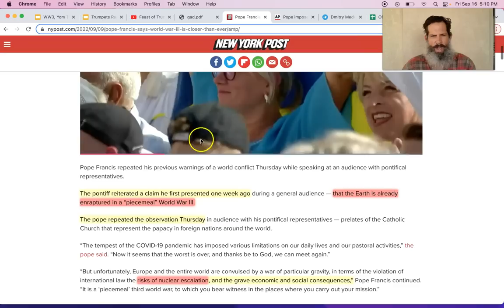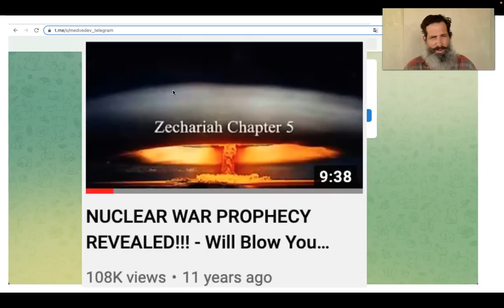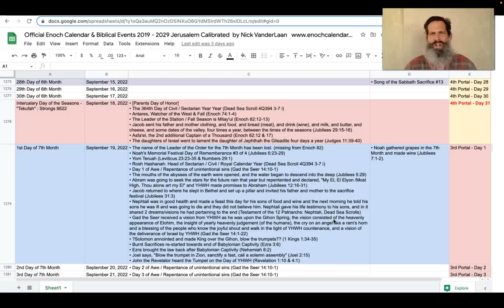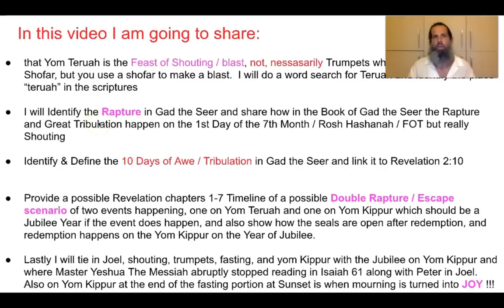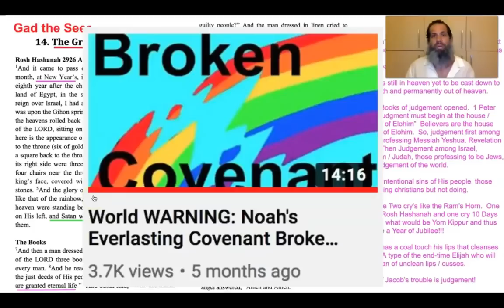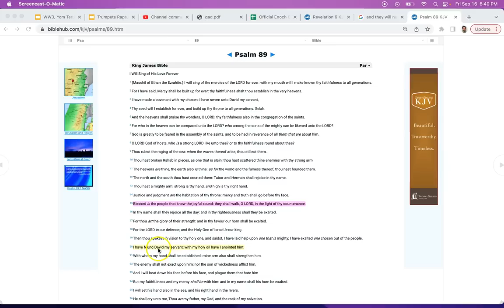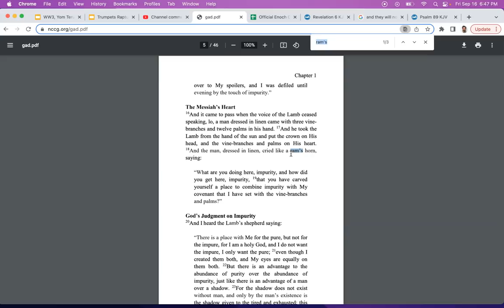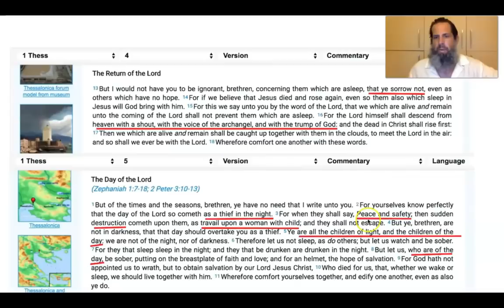🚨 World War 3 🚨 2022 Yom Teruah - Yom Kippur (Days of Awe)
In this video I comment on current news of the pending WW3 and speculate about the Escape / Rapture event!